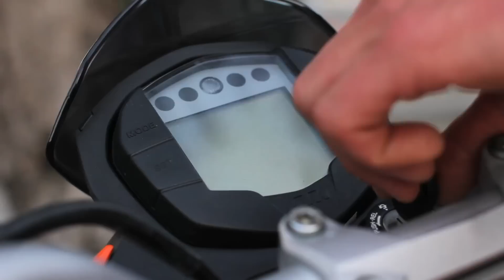KTM Duke 125 first bike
KTM Duke 125, short video, KTM Duke 125 first bike